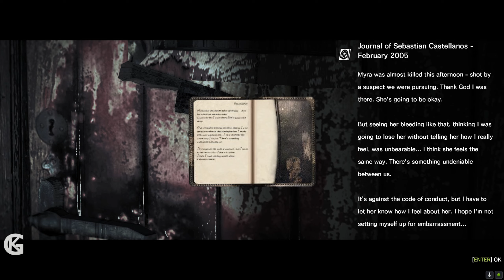Doctor Sahab - Evil Within Hindi Gameplay - Part 5